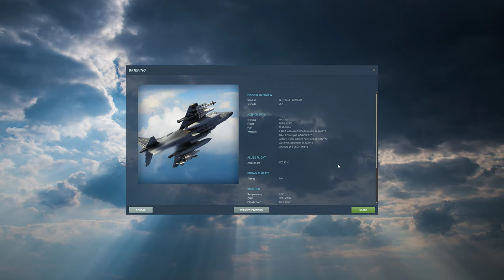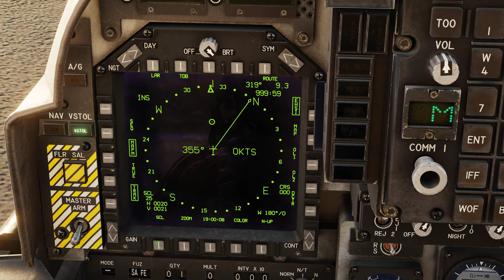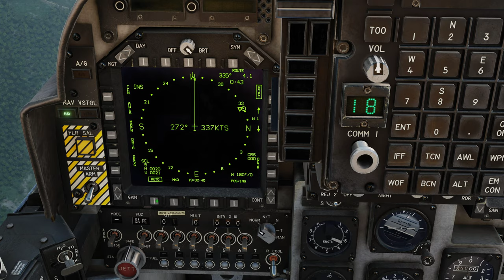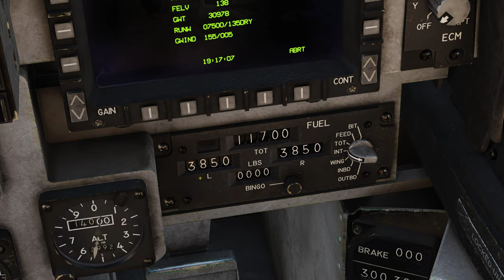DCS World:AV-8B N/A | Air-to-Air Refueling( REVO Syria )/PT-BR_VÍDEO 1980